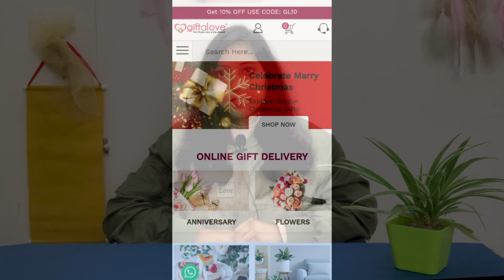Qualities of spider plant | Giftalove.com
Over the years, plants have become a favorite thing of the masses. People use them for various reasons. To have a garden in their home, to use them as an indoor home decor item, to use their medicinal and air purifying properties, and to gift them to their dear ones.
You must also know some of their best qualities if you have heard about spider plants. Here's what you will get if you keep a snake plant at your home.
1. Their long leaves symbolize stability; hence, they signify good luck and consistent growth.
2. Spider plant cleanses indoor air. Placing it at various spots in your home helps you breathe in pollution-free air.
3. It helps in minimizing anger issues and reduces anxiety and tension.
4. Here's a bonus for you all. Spider plants can also balance out inconsistent watering. Its thick roots absorb enough water to survive without water for a few days.
Visit Giftalove.com to get home delivery of fresh spider plants with cute planters.